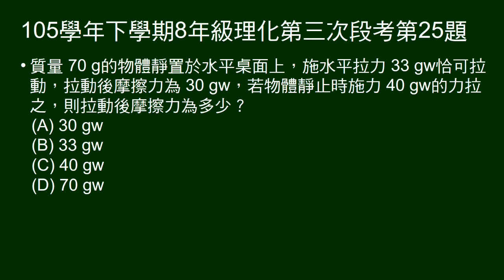105學年下8年級理化三段第25題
對物體施力33克重，恰可運動，運動後摩擦力30克重。今施力40克重，問摩擦力。